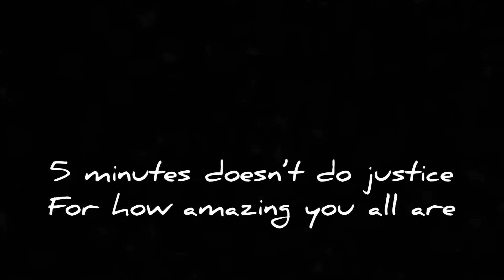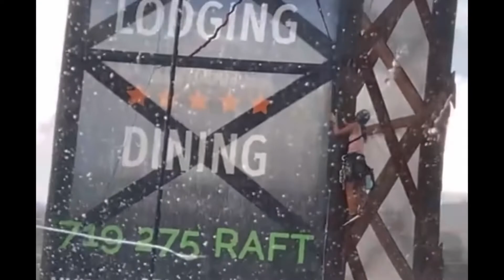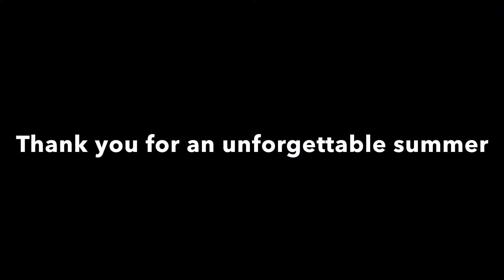Oh, what a zip life 2022